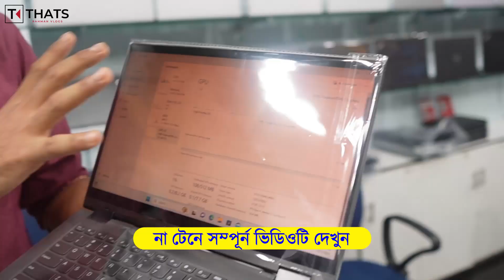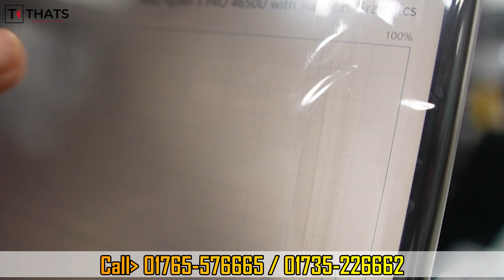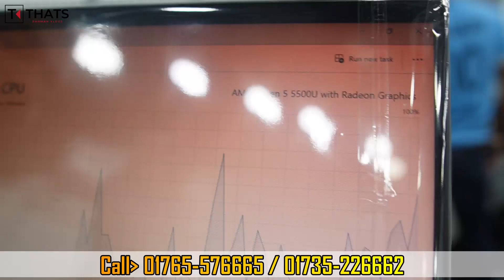Used Laptop Price In BD 🔥 Used Laptop Price In Bangladesh 2023 🔥 Laptop Price In BD 🔥 Used Laptop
🎯 ঠিকানা :

HK TECHNOLOGY
1ST FLOOR, 1 NO BUILDING
OPPOSITE OF SALAM BIRYANI

Vlogs